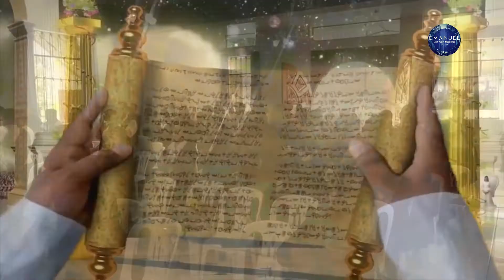MINISTERIO PUREZA Y SANTIDAD - CUANDO SE PASE LISTA _ ALEGREMENTE ESTOY CANTANDO /EN VIVO MARZO 2020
FELIZ 11° ANIVERSARIO IGLESIA CLÍNICA CELESTIAL PACTO CON CRISTO - KM 2.5 HUAMBOCANCHA BAJA - CAJAMARCA.
DIOS LOS BENDIGA PASTORES AMADOS "ELMER MONCADA Y DELIA VALLEJOS" Y TODA LA CONGREGACIÓN.